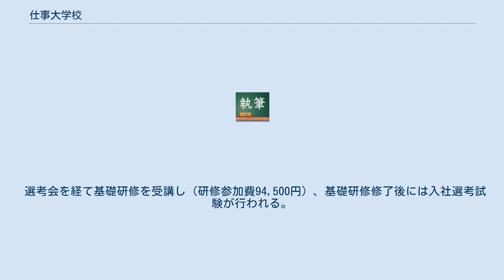仕事大学校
仕事大学校（しごとだいがっこう）とは、働く意欲のある若者に実践的な教育、研修を行い、実際に就業しながら夢を実現させる事を目的として2005年（平成17年）11月にパソナグループが設立した教育訓練施設である。
学校教育法で定められた大学ではないため、学位の取得は出来ない。
 入校後の2か月程度は基礎研修でキャリアデザインを行うと共にコミュニケーション能力、一般常識、PCスキルなどを習得する。
基礎研修を修了すると、原則12か月間の研修派遣に移る。
研修派遣を修了すると卒業となる。
研修派遣では派遣スタッフとして業務を行い、各派遣会社より給与が支給される。
 上記のプログラムとは別に、以下の2種類の特別プログラムが用意されている。
 職務経験の浅い若者やフリーターに海外での仕事の経験と語学力、技術を身につけさせ、将来のキャリア形成のサポートを目的とする。
2ヶ月程度の基礎研修では、異文化交流や海外就労に関する知識なども学ぶ。
派遣研修では、12ヶ月以上の中国での就労となり、主に日本向けコールセンターなどの業務を通じて、仕事の技術を身につける。
帰国後に卒業となる。
 選考会を経て入校となり、研修参加費として126,000円（渡航費用、現地での宿泊費は各自負担）が必要である。
 フリーター経験者などの若者を対象に、技術者の育成を目的とする。
2ヶ月の基礎研修の後、2ヶ月の専門研修（デジタル回路エンジニア育成プログラム、キャリアカウンセリング、給与が支給される）を経て、パソナエンジニアリングの社員（正社員または契約社員）として就労を開始する。
 選考会を経て基礎研修を受講し（研修参加費94,500円）、基礎研修修了後には入社選考試験が行われる。